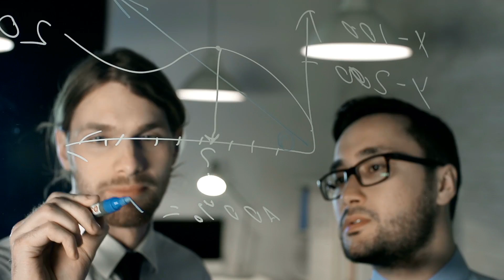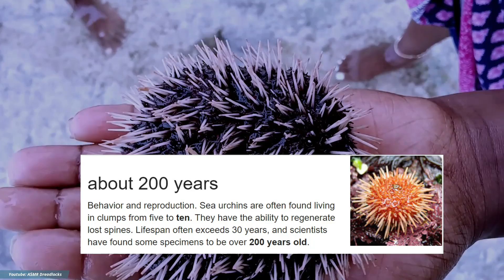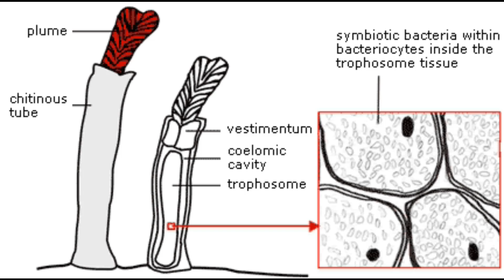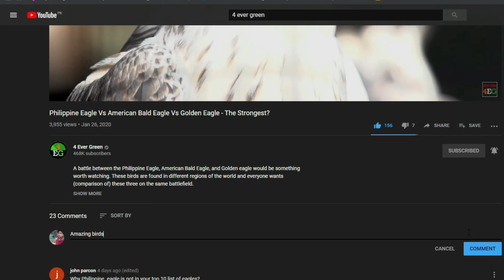Top 10 Longest Living Animals in the World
Lifespan of world's oldest living animals and birds outlast humans greatly. Various animals are found on this beautiful planet that can live for hundreds or even thousands of years! Most of the special animals which we see every day such as cats, dogs and horses live only for less than 100 years. But, in this video, we will discuss the top 10 longest living animal species in the entire world.